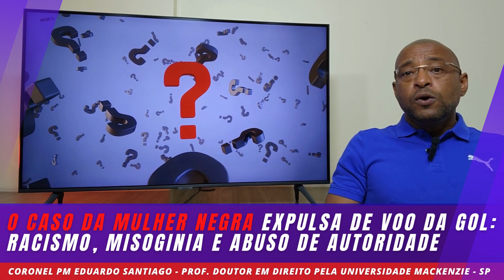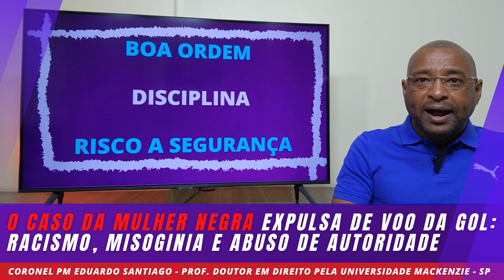MULHER NEGRA É EXPULSA DE VOO DA GOL: RACISMO, MISOGINIA E ABUSO DE AUTORIDADE POLICIAL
ESSE NOVO EPISÓDIO DO CANAL PROFESSOR SANTIAGO OFICIAL ABORDA O CASO DA MULHER NEGRA EXPULSA DO VOO 1575 POR POLICIAIS FEDERAIS. A PROFESSORA E PESQUISADORA SAMANTHA VITENA BARBOSA FOI OBRIGADA A DESEMBARCAR SOB A ALEGAÇÃO QUE TERIA PRATICADO O CRIME DE RESISTÊNCIA E DESOBEDIÊNCIA. PORÉM, AS IMAGENS INDICAM QUE ELA TERIA SIDO VÍTIMA DE RACISMO, MISOGINIA E ABUSO DE AUTORIDADE POLICIAL